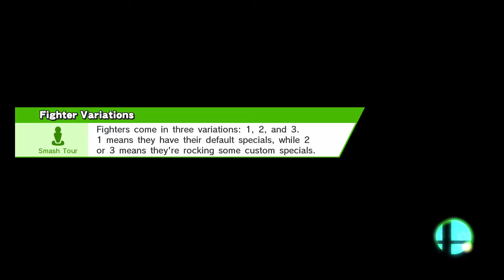Coastal Smashers United #29 Winner's Side: Professing (Bayonetta) vs C-Stick (Peach/Diddy)